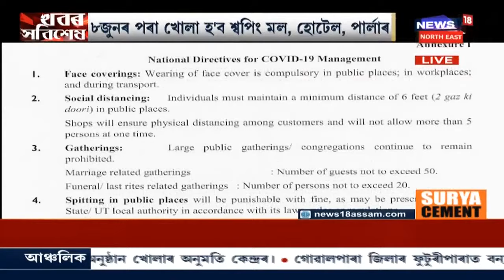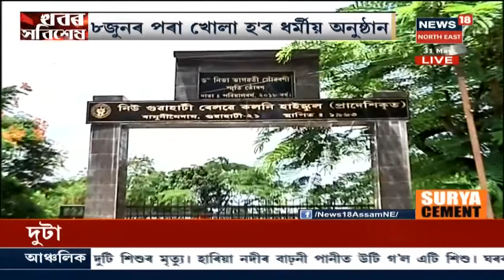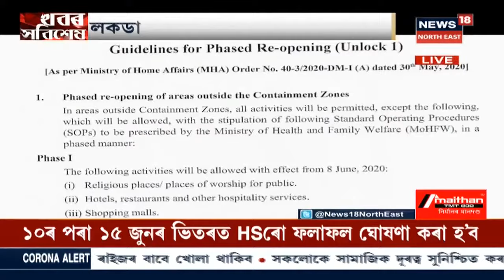খবৰ সবিশেষ | HSLCৰ ফলাফল ঘোষণা হ'বলৈ মাজত মাথো কেইটামান দিন বাকী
31 May, 2020: শনিবাৰে পুৱা ৯ বজাত HSLCৰ পৰীক্ষাৰ ফলাফল ঘোষণা কৰা হ'ব । প্ৰথমবাৰলৈ Onlineত দিয়া হ'ব হাইস্কুল শিক্ষান্ত পৰীক্ষাৰ ফলাফল । পৰীক্ষাৰ ফলাফল ল'বলৈ শিক্ষাৰ্থী সকল আহিব নালাগে বিদ্যালয়লৈ ।  সংবাদমেলযোগে প্ৰকাশ কৰে মন্ত্ৰী Himanta Biswa Sarmaই । লগতে চাওঁক আন আন সংবাদ ।